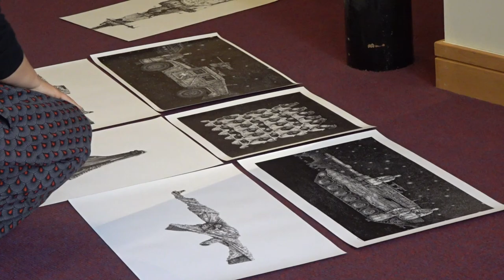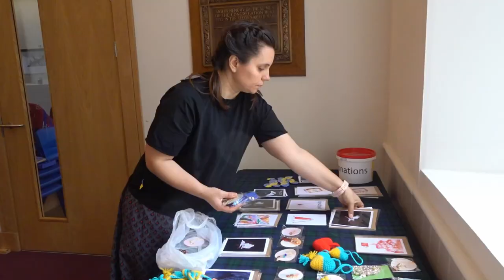(Week 5) Summer Art Gallery held at St Matthew's Church Perth, Scotland - 2023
Summer Art Gallery held at St Matthew's Church Perth, Scotland - 2023
Week 5
Sunday 30th July - Fri. 4th August
Prints by:
Ukrainian Modern Graphic Artist:
Dmytro Kryshovskyi
Sunday 13th August - Friday 18th August - Textiles by Stich-Colour-Cloth
Sunday 20th August - Fri. 25th August - Artwork by Sybil Galbraith, Mary Allen Graham, Beth McDowall, Watercolours, landscapes, wire works.

Admission is free to browse, meet the artists, and tea & coffee.
Fully wheelchair accessible venue: open to all